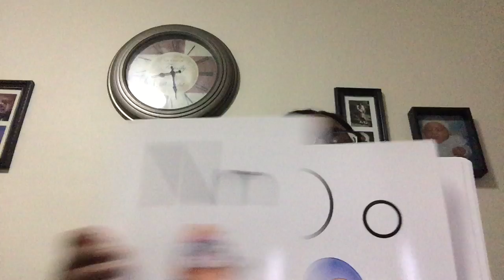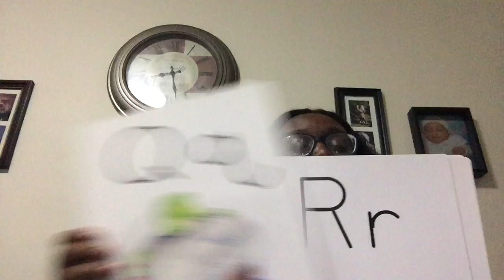Heggerty Week 1 Day 2